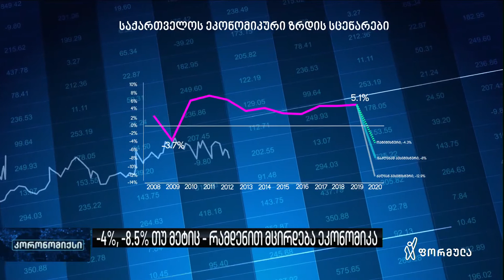კორონავირუსის გავლენა ეკონომიკაზე - გიორგი ხიშტოვანი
PMC კვლევითი ცენტრის ხელმძღვანელი გიორგი ხიშტოვანი საუბრობს კორონავირუსის გავლენის  სავარაუდო სცენარების შესახებ საქართველოს ეკონომიკაზე